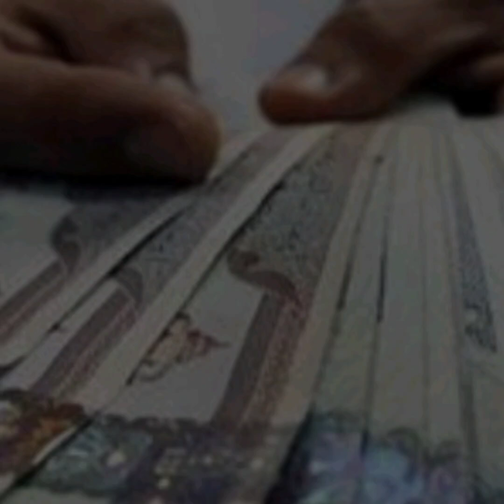പരസ്പര സഹായിച്ച രണ്ട് സഹോദരന്മാർ 👍🏼👍🏼